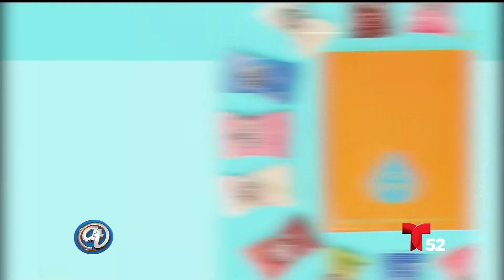Los productos más populares durante la cuarentena | Acceso Total | Telemundo 52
Debido al confinamiento y al cierre físico de las tiendas, las compras por internet se dispararon de una manera impresionante, así que nos dimos a la tarea de buscar los productos que han causado mayor sensación por su precio, originalidad y funcionalidad veamos.